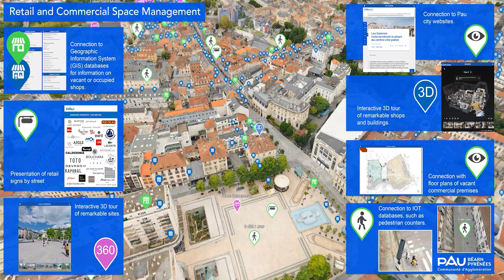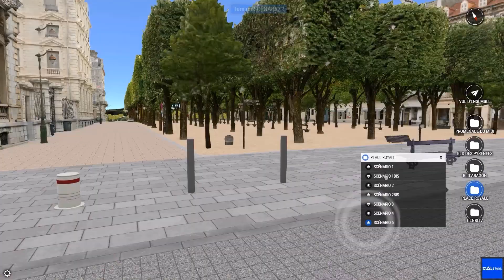CAPBP: Pioneering Urban Digital Twins for Enhanced Citizen Engagement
Discover how the CAPBP is revolutionizing urban planning and citizen engagement in France with their innovative use of digital twin technology. This video highlights their commendable efforts in data acquisition using iTwin Capture and iTwin Experience software to create a high-resolution multiscale reality mesh. Covering 370 square kilometers across 31 municipalities, this digital twin supports long-term renovation plans and serves as a self-service portal for end users. Learn how CAPBP's digital twin is being utilized across various departments to improve transparency, foster collaboration, and enhance innovation.